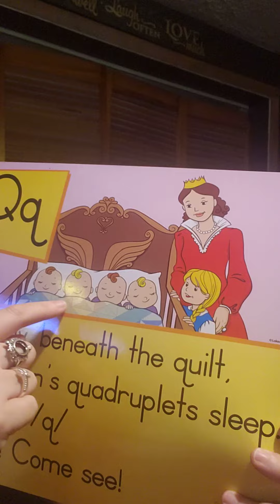Letter Q sentence